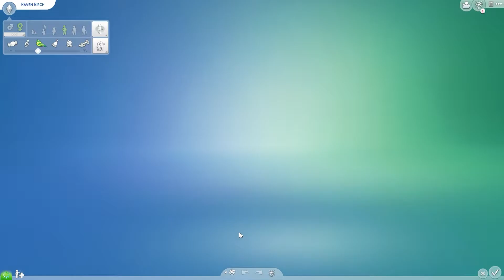🌃Birch |E4| Did Raven bite off more than she can chew?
Raven digs deeper into research. Akira pops the question and surprises are presented left and right in this episode!

SOCIAL:
Origin ID: simmer_mistyYT

✧ YOUTUBE EQUIPMENT ✧
RECORDING: Nvedia GeForce Experience
MIC: Turtle Beach Recon Spark Gaming Headset with Microphone
EDITING: Adobe Premier Pro
GRAPHICS: Adobe Photoshop

✧I will Upload new videos as often as I can!